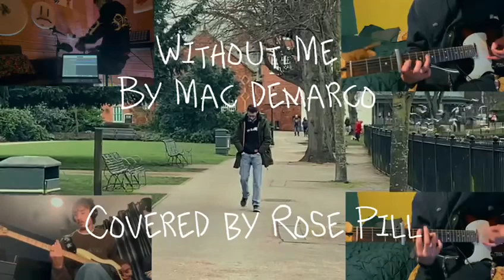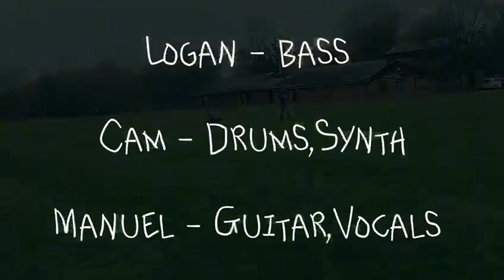Without me -Mac demarco cover Rose pill